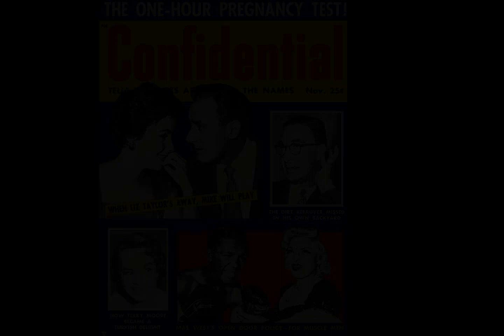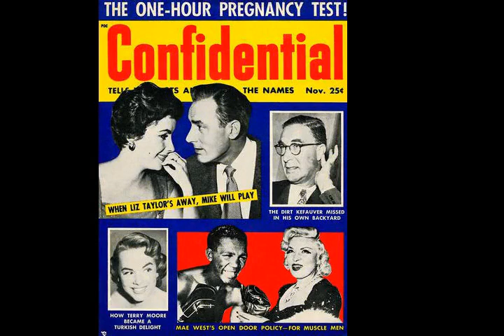Elizabeth Taylor - Wikipedia article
Video summary:
Dame Elizabeth Rosemond Taylor (February 27, 1932 – March 23, 2011) was an English-American actress, businesswoman, and humanitarian. She began her career as a child actress in the early 1940s and was one of the most popular stars of classical Hollywood cinema in the 1950s. She continued her career successfully into the 1960s, remaining a well-known public figure for the rest of her life. In 1999, the American Film Institute named her the seventh-greatest female screen legend of Classic Hollywood cinema.

About us:
The AI reader Actor channel helps you learn about Actor. We use Wikipedia articles one of the most reliable sources on the internet. Learn while driving, while at the office, or while relaxing at home. Just turn on our channel and learn about all sorts of historic events and people.